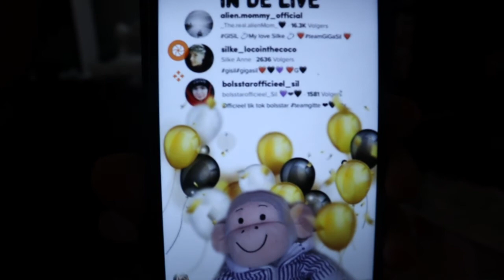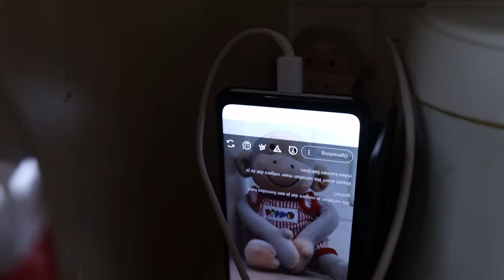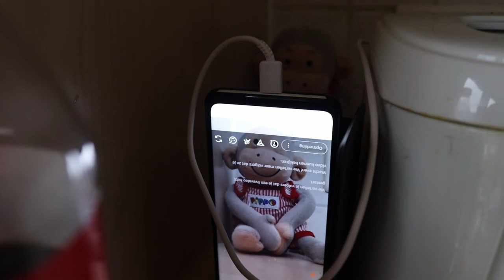De eerste sneeuw in 2021